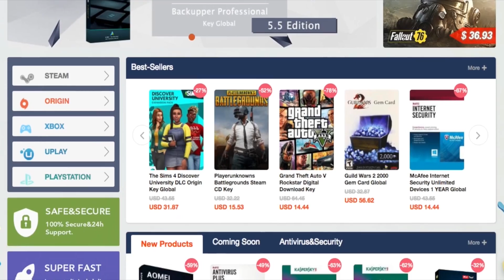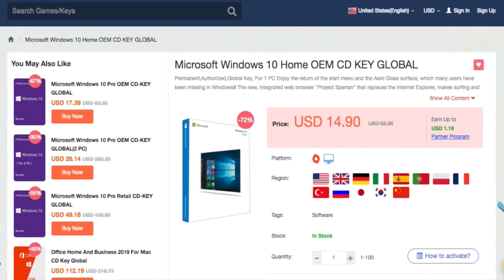Will NVIDIA Battle AMD With New Ti Cards?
Will NVIDIA Battle AMD With New Ti Cards? With AMD competition being stiff will NVIDIA soon release new version of the Ti series of cards? If rumors turn out to be true I think we may just end up seeing that happen very soon! What new twists does NVIDIA have up its sleeve. ?